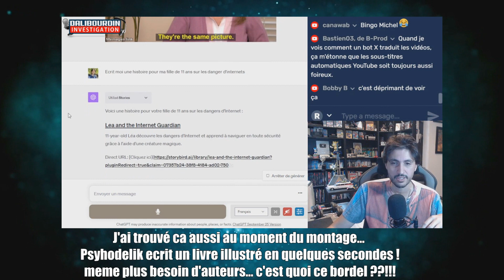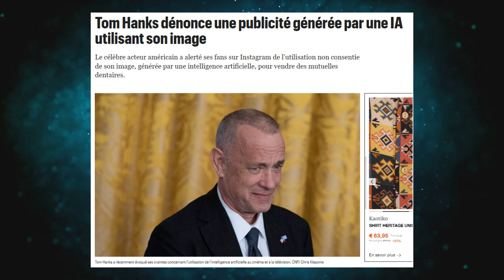CETTE PUB NIKE N'EXISTE PAS ! ET POURTANT ELLE EXISTE !